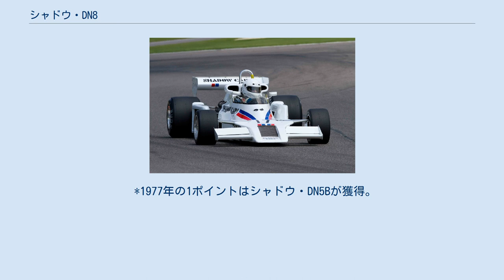シャドウ・DN8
シャドウ・DN8（Shadow DN8）は、F1コンストラクターのシャドウが製作したフォーミュラ1カーである。
マシンデザイナーはトニー・サウスゲート、デイブ・ウォス。
 1976年シーズン用に開発されたが、前年までのスポンサー、UOPの撤退による資金難とサウスゲートがシーズン途中にロータスへ移籍したことにより製作が遅れ、完成・デビューはシーズン後半の第11戦オランダGP。
シャーシ・"1A"はトム・プライスにより初レースで4位入賞。
 翌1977年のアルゼンチン、ブラジルの南アメリカラウンドもプライス用の1Aのみで参戦（新加入のレンツォ・ゾルジは古いDN5Bに乗る）。
第3戦南アフリカGPでマシンを大改修。
フロントノーズにあったオイルクーラーをマシン両サイドに移設、それに伴いサイドポンツーンが前方に伸びて大型化する。
また、ギヤボックスを5速から6速に変更。
それと同時に2台目のシャーシ・"2A"が完成し、プライスが使用。
それまでの1Aはゾルジ用となる。
しかし、このレースでプライスが事故死（詳細はトム・プライス#事故死を参照）、2Aは大破。
その後シャーシ・"3A"が製作される。
 オーストリアGPからシーズン途中に復帰したサウスゲートの手により再び改修されたシャーシ・"4A"が登場。
アラン・ジョーンズによってシャドウにチーム唯一の優勝をもたらした。
 1978年はDN9の投入までのつなぎとして出走した。
 (key) *1976年の7ポイントはシャドウ・DN5Bが獲得。
 *1977年の1ポイントはシャドウ・DN5Bが獲得。
 *1978年の4ポイントはシャドウ・DN9が獲得。